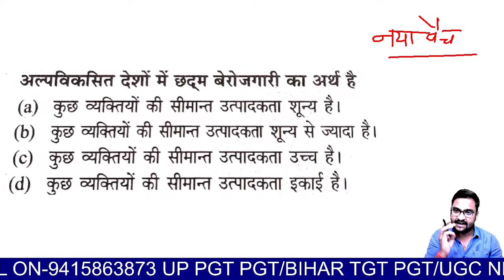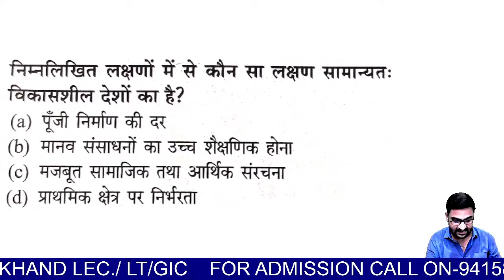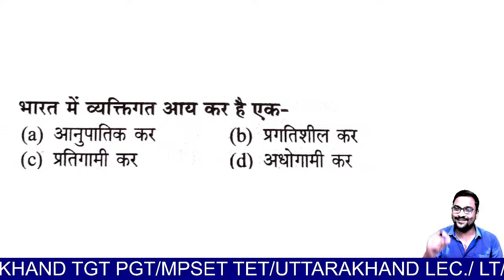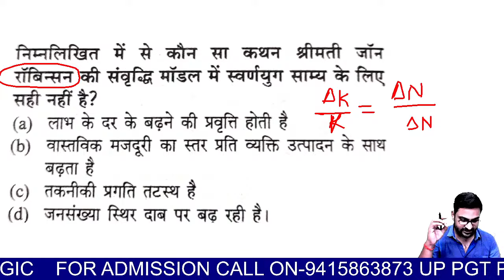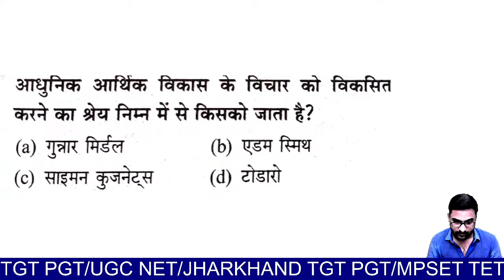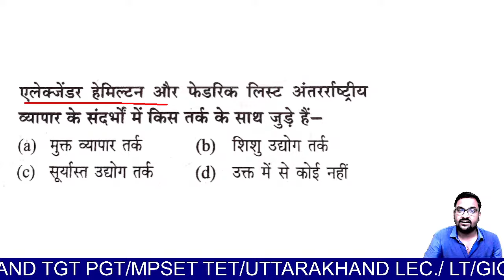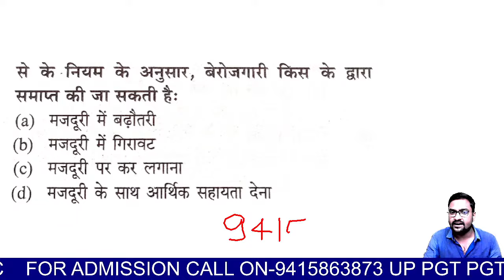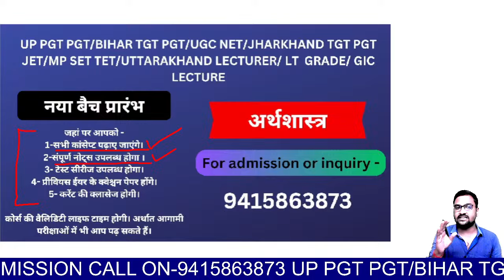economics marathon class economics previous year question paper